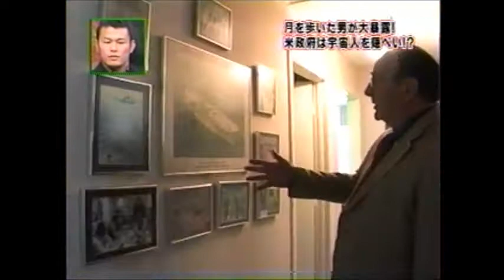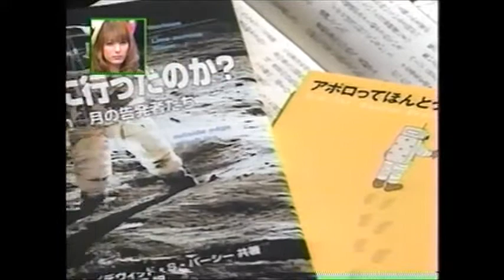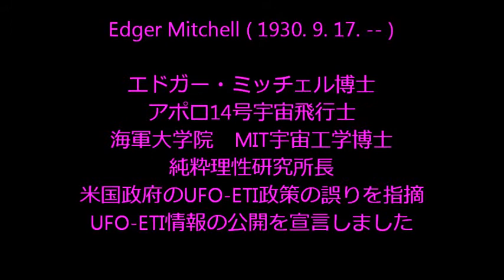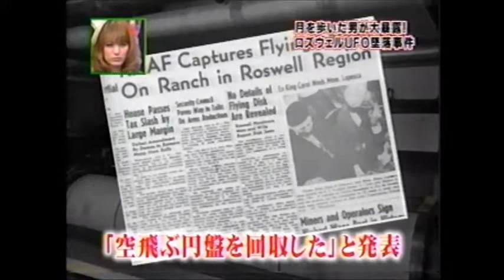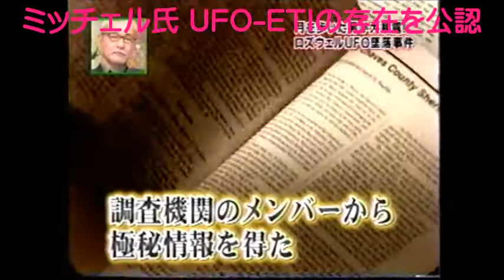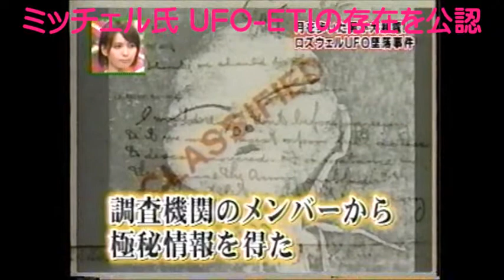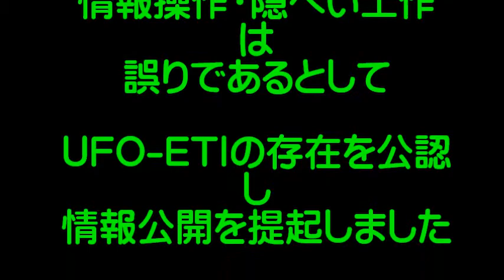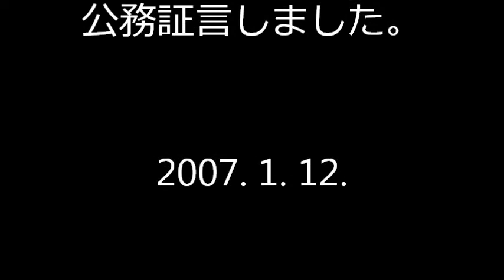UFO-ETI公務証言-1---Ngoマインド大学院=NMS=NGO MIND SCHOOL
説明       エドガー・ミッチェル博士は　アポロ14号の宇宙飛行士であり
フリーメイソンの幹部　さらにUFO-ETIを公認し　その情報公開を提起されました。
　　特に　トルーマン政権( 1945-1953 )下に発生したロズウェルUFO-ETI事件( 1947.7.2. )の存在を公認し　いつまでも隠すことは　不可能であり　ただちに情報公開すべきとしました。
　　現在　地球を訪問し各国政府と交渉している宇宙ETI政府は　100以上　存在していること。　さにら　米国防省内には　専門の部署であるUFO-ETI局が　開所されていると公務証言しました。
　　そして　国民に地球外政府の存在を隠し続けるのは　危機的な状況であり　一日も早く　情報公開して　あるべき民主国家　未来社会を構築すべき時期に来ていると証言されました。
　　　　今回は　関係する　ほんの少しの資料を紹介します。